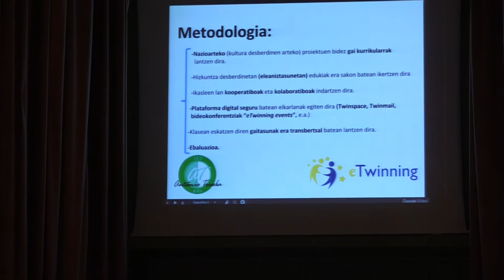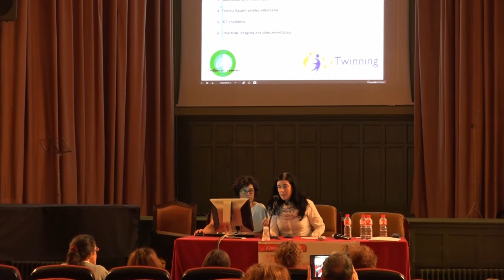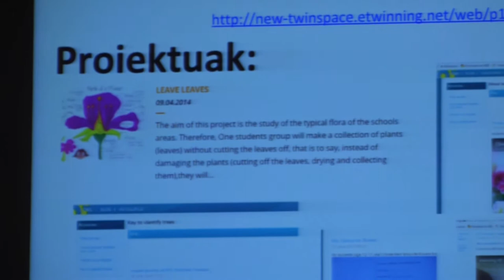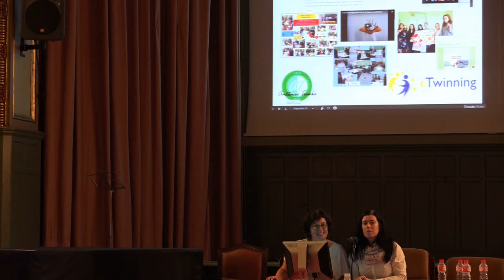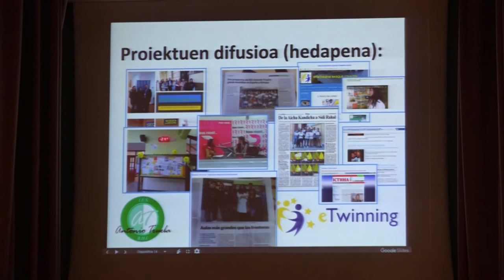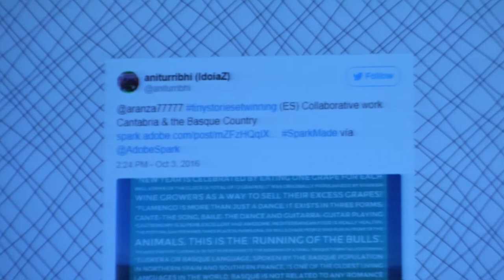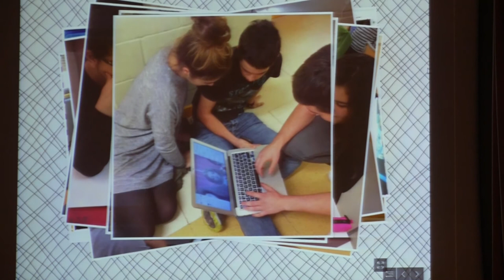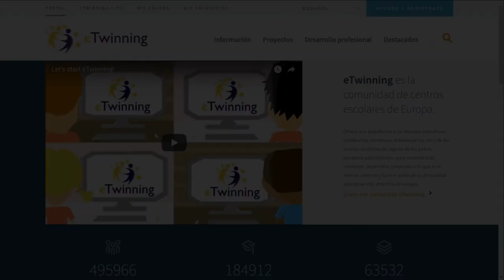& @aniturribhi Kalitate zigiluak eTwinning jardunaldian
Kalitate-zigiluak eTwinning jardunaldian Amaya Alonso Antonio Trueba BHI (Barakaldo) & Idoia Zapirain Aniturri BHI (Agurain). @BGNagusia-k ekoiztuta 2017 CCbySA